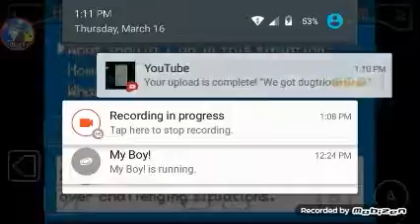Let go in a mountain